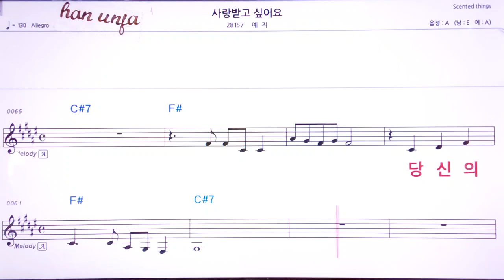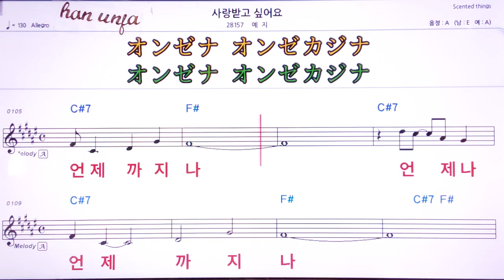💖사랑받고 싶어요/예지 👍MR,유투브 노래방, 가라오케, 악보, 코드, 가사 ,Karaoke,반주